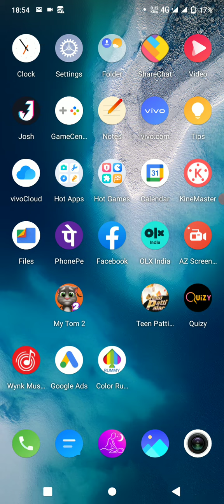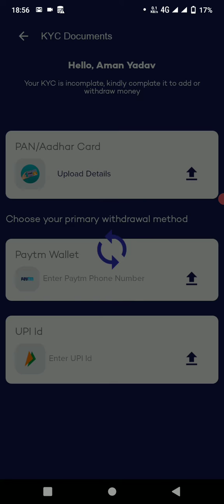gramin seva part 1 ❤️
Yaaaarrrr,
                    ye app check kar! Mast hai, Jabardast hai.
                    Bas kuch simple questions ka jawab dena and paise jeet lo.
                    Lekin refer code mera use karna. Faad referral hai Quizy ka.
                    Tujhe ₹ 6 milenge signup money aur mujhe ₹ 3 winning mein milega jo mai withdraw kar sakta hu. Aur sath hi tere pehle quiz ka winning bhi mujhe wallet bonus milega.